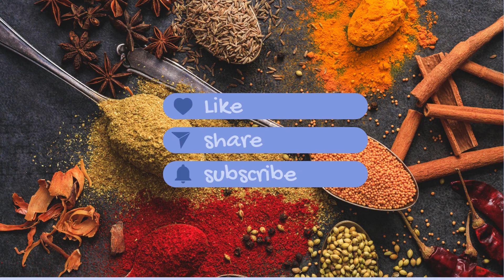My late Introduction video of my channel | channel intro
In this u will find a different types of cooking videos and shorts .